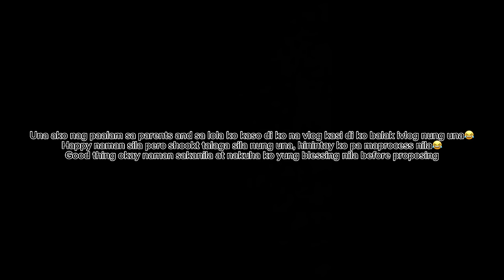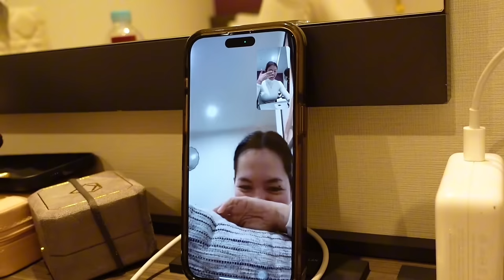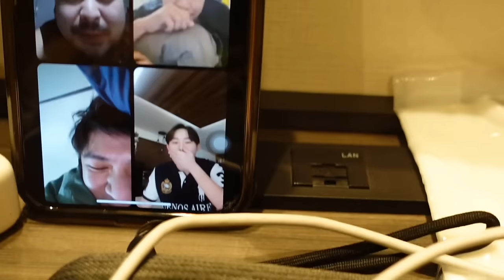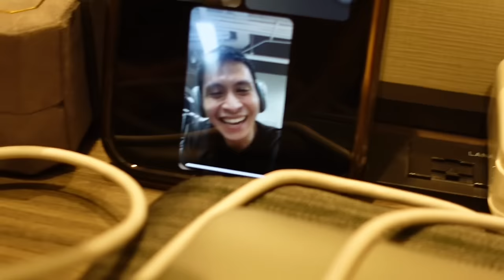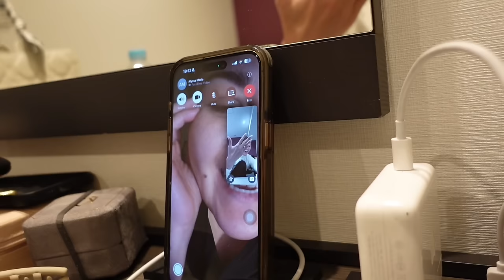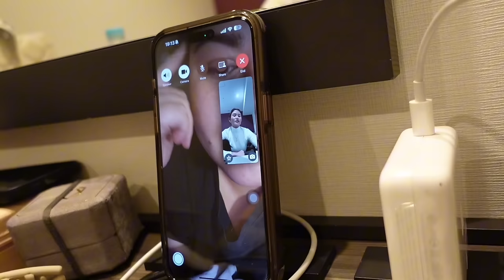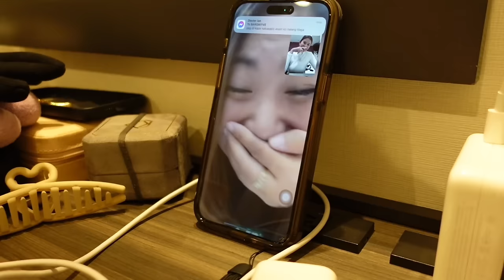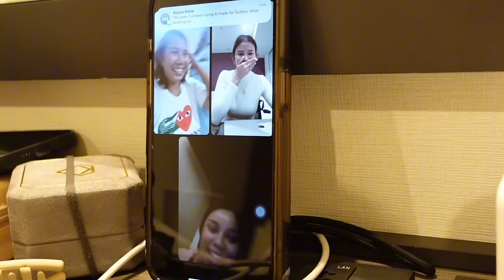the proposal (renz's POV): storytime, preparations, reactions | Jen Barangan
Today, I am sharing all of the details of the proposal from Renz's point of view. You will witness Renz's preparations and most of all, I included clips of my friend's reaction to the proposal. Enjoy!